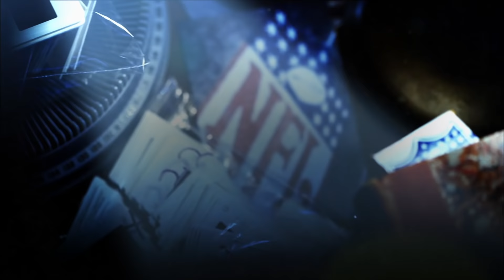#75: Darrell Green | The Top 100: NFL's Greatest Players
FlashbackFridays! We highlight the #75 Greatest NFL Player of all time. Arguably the fastest person ever in the NFL, Washington Redskins CB Darrell Green left an indelible mark on the game!

Keep up with NFL every day of the week!